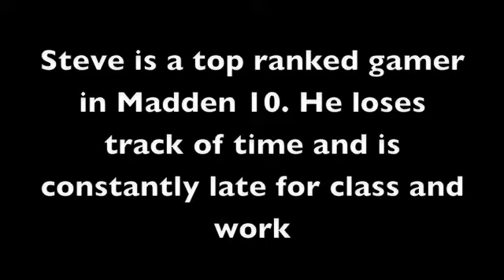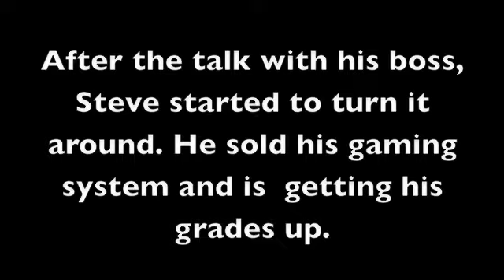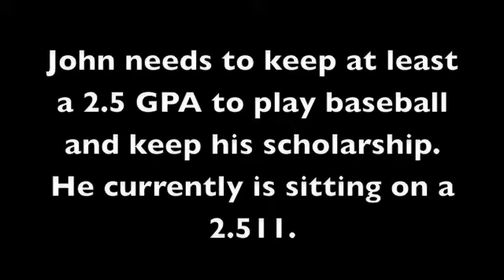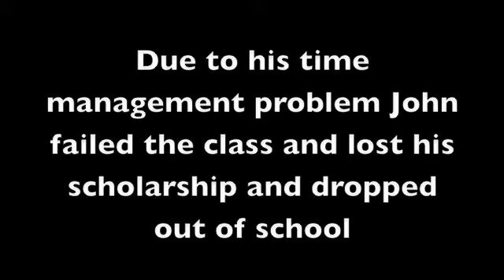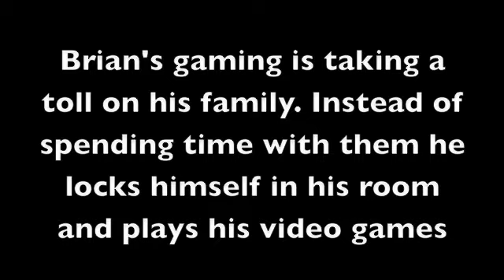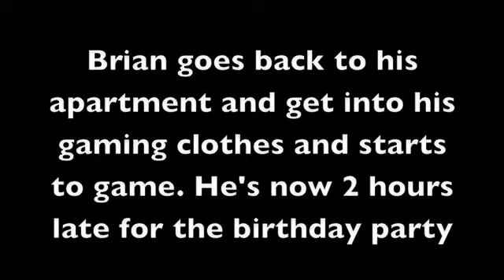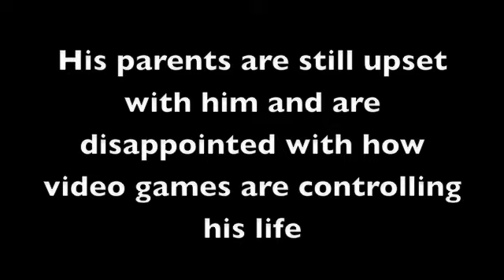Everyday Productions- Games Before Grades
Addicting gamers  reality show